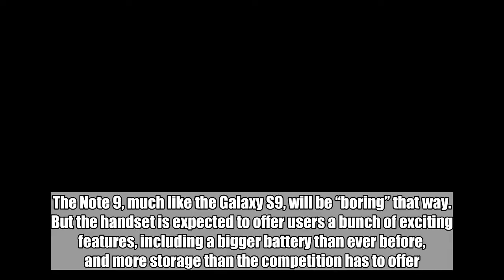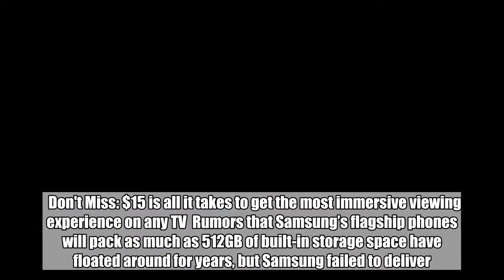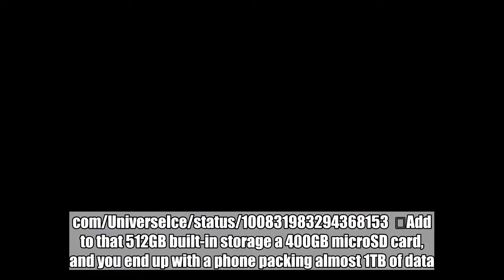The 512GB Galaxy Note 9 is supposedly real, but you’ll have a tough time buying one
In less than two months, Samsung will reportedly unveil its next best thing, a Galaxy Note version that will look a lot like last year model, but pack better specs and improved camera experience. The Note 9, much like the Galaxy S9, will be “boring” that way. But the handset is expected to offer users a bunch of exciting features, including a bigger battery than ever before, and more storage than the competition has to offer.   However, not all Galaxy Note 9 buyers will be able to buy the 512GB version of the phone.    Don't Miss: $15 is all it takes to get the most immersive viewing experience on any TV  Rumors that Samsung’s flagship phones will pack as much as 512GB of built-in storage space have floated around for years, but Samsung failed to deliver. That P20 Pro version, however, is terribly expensive.   Samsung’s 512GB Galaxy Note 9 will also be more expensive than 64GB and 256GB of the phone, but it should be more affordable than the Porsche Design handset.   But you’ll have to travel to South Korea or China to buy one, a leaker with an accurate track record tells us. Ice Universe, who already shared many Note 9 details online, posted this message on Twitter, without revealing any other information on the handset: Add to that 512GB built-in storage a 400GB microSD card, and you end up with a phone packing almost 1TB of data.   Tags: Galaxy Note 9, Samsung